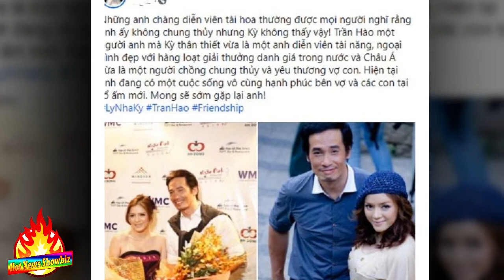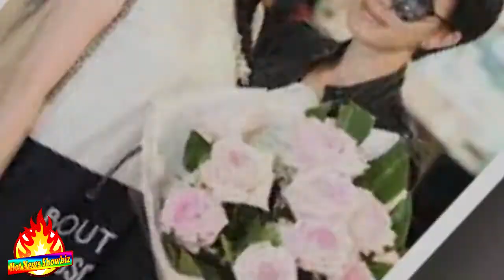Lý Nhã Kỳ khoe quan hệ thân thiết với tài tử Hong Kong Trần Hào | Hot News Showbiz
Cách đây vài giờ, trên trang cá nhân Facebook, Lý Nhã Kỳ đăng tải 2 tấm ảnh chụp chung với Trần Hào kèm thời thổ lộ về mối quan hệ với anh. Cô cũng tiết lộ Trần Hào là người chồng, người cha tuyệt vời.
► Top sao hoa
► Hóng hớt showbiz
► Hóng showbiz
► Tiểu sử của sao